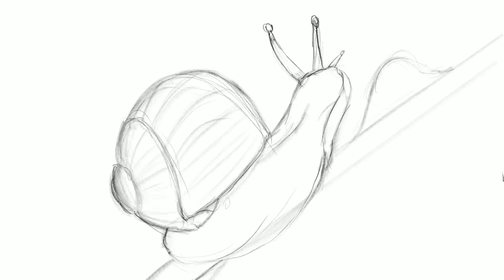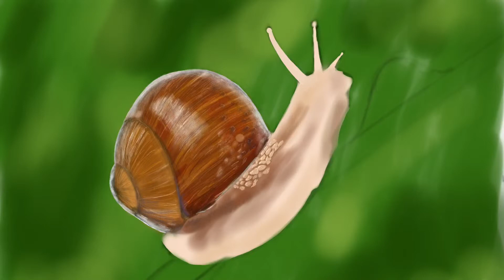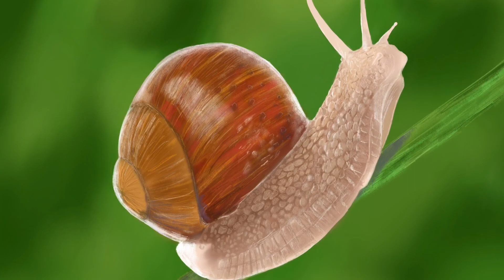Рисуем улитку / Time lapse video: Drawing of a snail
Подумал, ну что там рисовать это крохотное создание, сейчас, думаю, за часик всё-всё нарисую ), и прорисовкой занимался 3 часа ... сам панцирь улитки рисовался легко и в кайф, но вот сама улитка, её слизь и пупырышки просто дались ооочень непросто ... ну надеюсь результат Вам понравился ). Буду очень благодарен!